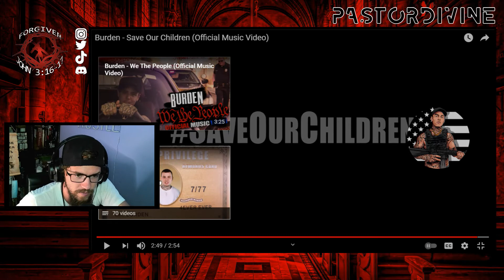🔵Burden-Save Our Children (✝️PastorReacts!) This Song Hit Hard And I Rambled Off... Lol!🔵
Child Trafficking Is Not Something To Be Made Fun Of And I Believe That Every Church Needs To Get Involved!

✅ Christian Channel!
✅ Family Friendly!
✅ Biblical Overview Of Song!

This covers the fair use of copyrighted works in the US.
1. The purpose and character of the use, including whether such use is commercial or for nonprofit educational purposes.
2. The nature of the copyrighted work.
3. The amount and sustainability of the portion used concerning the copyrighted work as a whole.
4. The effect of the use upon the potential market for or value of the copyrighted work.